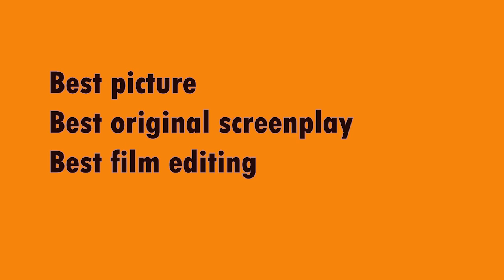Oscars 95th academy awards winners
Actors  gathered to find out who had won an Oscars statuette at the 95th Academy Awards in Los Angeles. Here is the list of winners  announced .